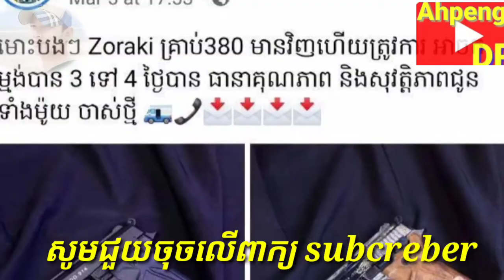ឃាត់ខ្លួនបុរសម្នាក់ ក្រោយបង្ហោះលក់កាំ.ភ្លើង News From Ahpeng DP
សមត្ថកិច្ចឃាត់ខ្លួនបុរសម្នាក់ ក្រោយបង្ហោះលក់កាំ.ភ្លើងតាមបណ្តាញសង្គមហ្វេសបុក

New Cambodian
News Khmer
Khmer hot news
RFA Radio
Afi radio